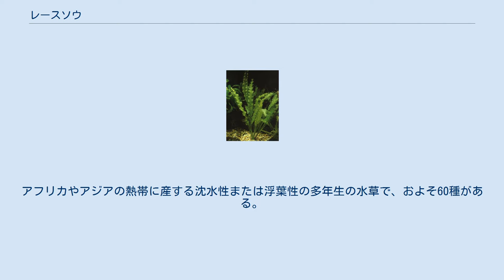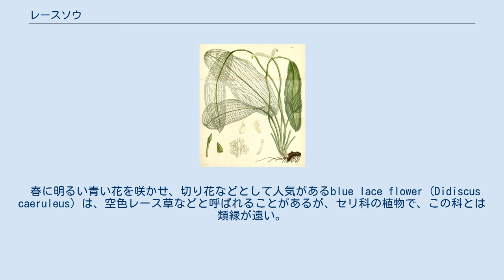レースソウ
レースソウ (Aponogeton) は単子葉植物の属の1つ。
アフリカやアジアの熱帯に産する沈水性または浮葉性の多年生の水草で、およそ60種がある。
葉の形や花を観賞するためアクアリウムで栽培されるアクアリウム・プラントの一群として知られる。
また、レースソウはその中の1種A. madagascariensis を指す場合もある。
 レースソウ科 (Aponogetonaceae) はレースソウ属のみからなる単型の科で、クロンキスト体系や新エングラー体系ではイバラモ目に、APG植物分類体系ではオモダカ目に属す。
 この仲間には、変わった形態のものがあり、観賞用として利用されている。
 アクアリウムにて栽培することが多い。
おおまかな栽培法は、他種のロゼット型水草に準ずる。
 アポノゲトンの多くは休眠する性質がある。
そのため、休眠中には葉がなくなるが、死んでしまったわけではない。
 アポノゲトン・クリスプス マダガスカル・レースプラント アフリカ・マダガスカル・南アジア・東南アジア・オーストラリアに約60種がある。
 春に明るい青い花を咲かせ、切り花などとして人気があるblue lace flower (Didiscus caeruleus) は、空色レース草などと呼ばれることがあるが、セリ科の植物で、この科とは類縁が遠い。